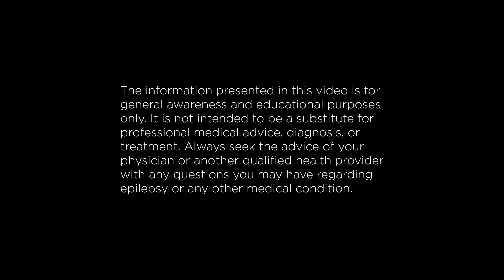Can I live a normal life while managing stress?